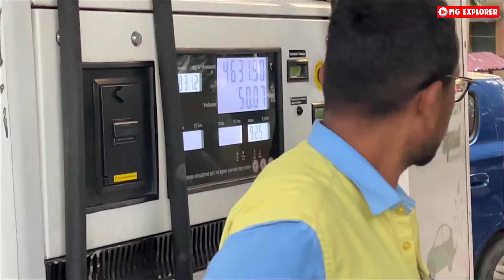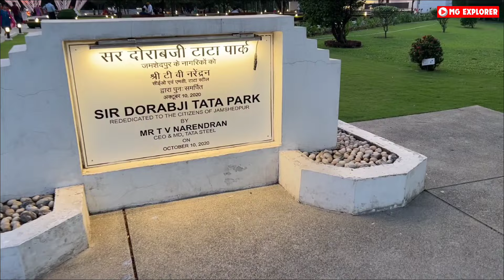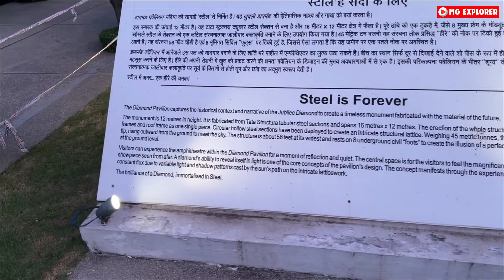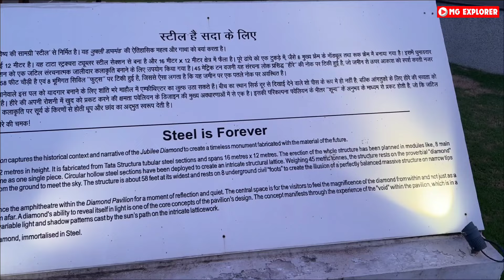Delhi to Odisha By Road| Jagannath Puri Roadtrip| EP6: An Evening in Jamshedpur